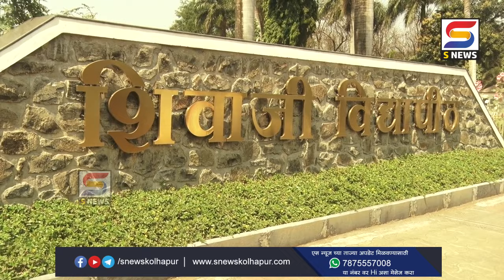दहा वर्षानंतर उपमुख्यमंत्री अजित पवारांचं पुन्हा एकदा आश्वासन अंमलबजावणी कधी ?